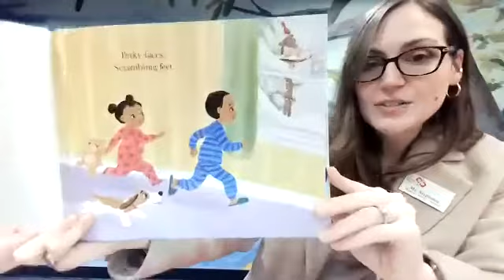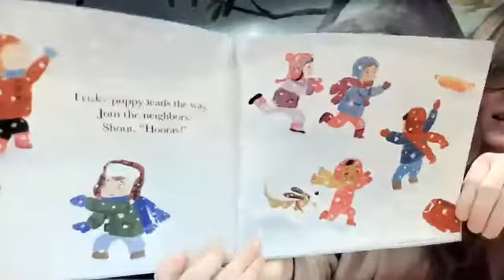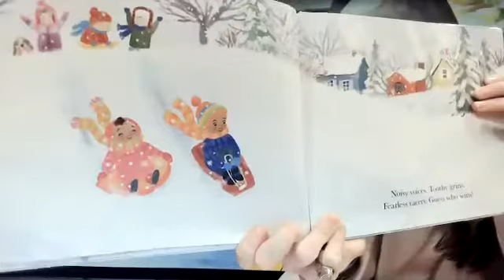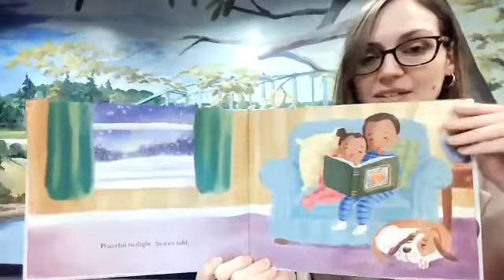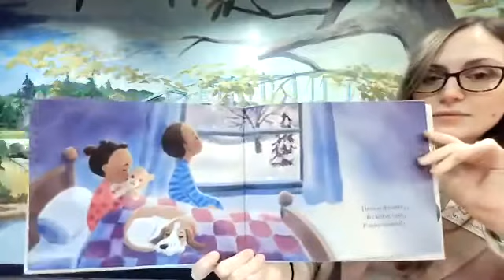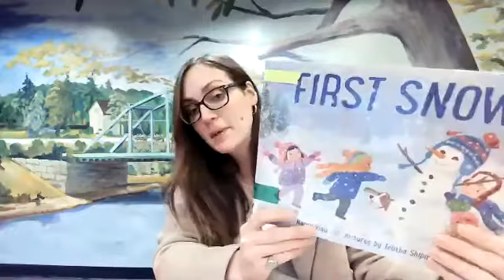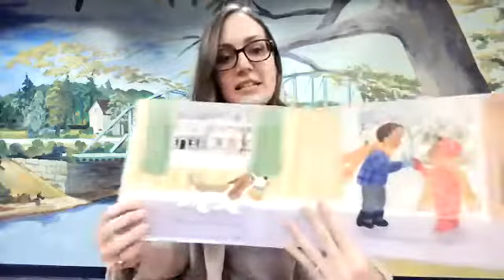First Snow: Stay at Home Storytime 12.15.20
Ms. Stephanie reads First Snow and shares some fun winter rhymes!